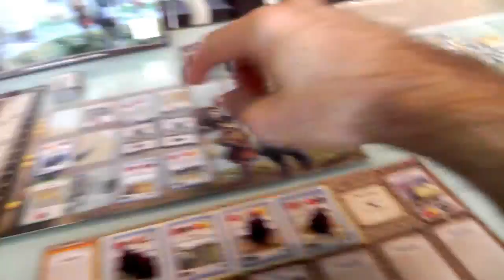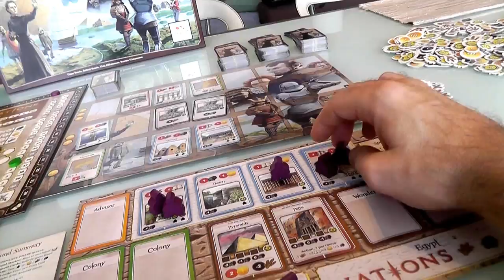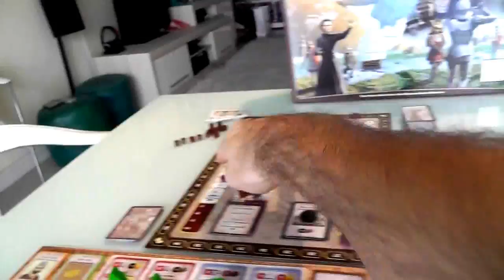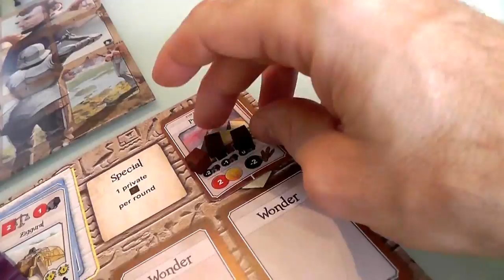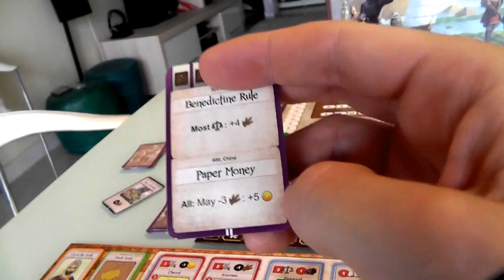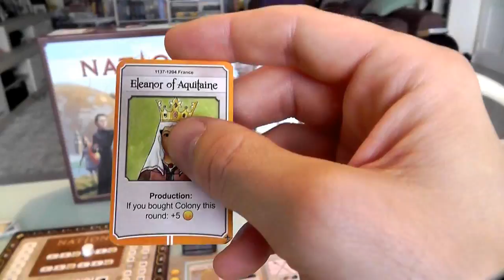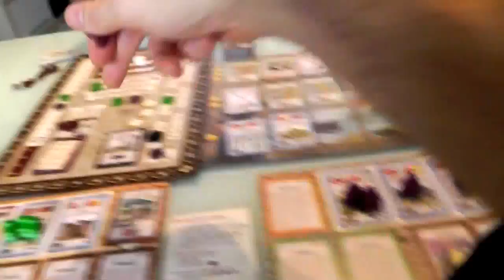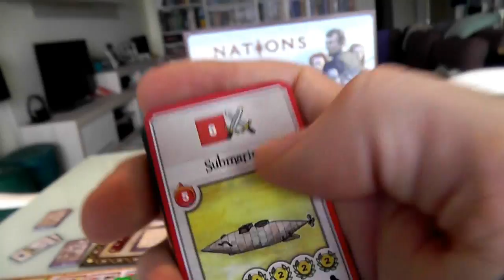Nations Extended Gameplay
A video outlining gameplay for the boardgame Nations.